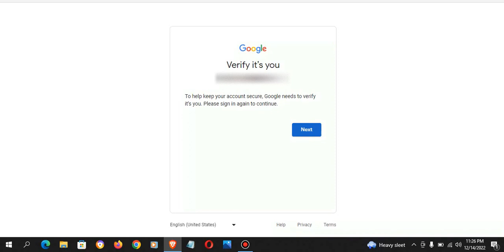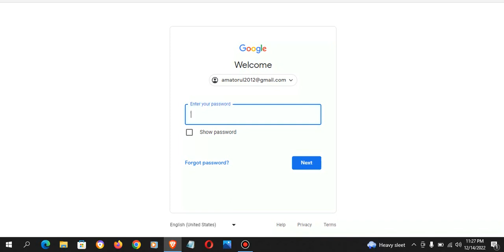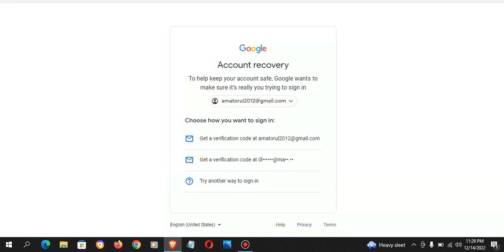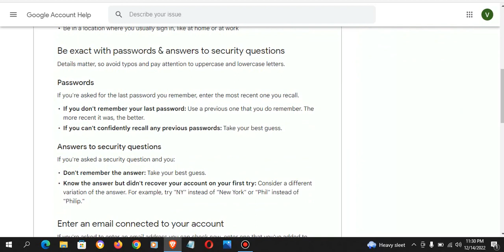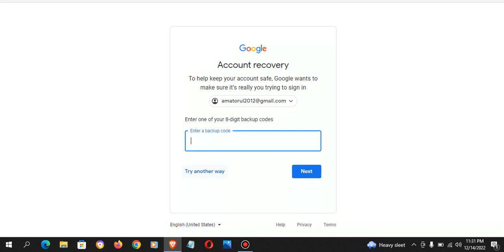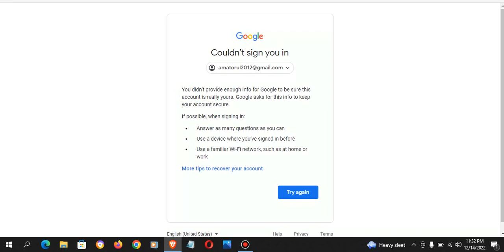Incercare de recuperare cont google si gmail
De peste doua saptamani incerc sa recuperez un cont de google, dar e zadarnic si nu stiu de ce.
Cred ca tehnic e posibil, dar practic ma depaseste.